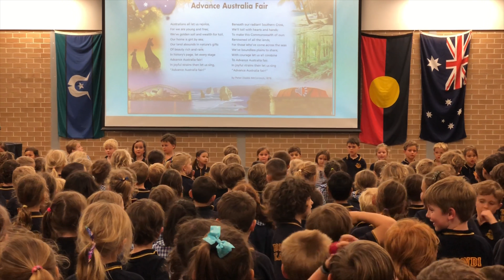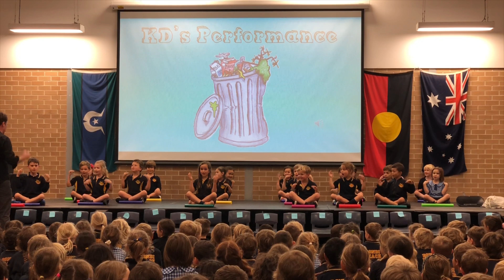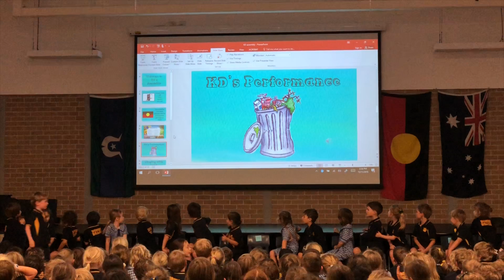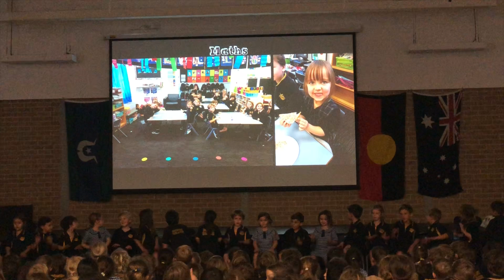Eva’s KH Assembly